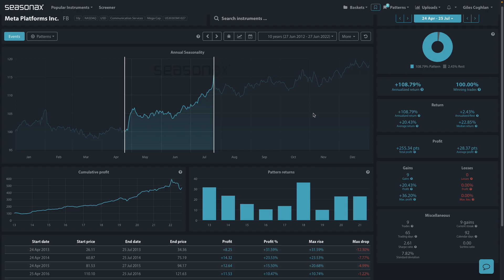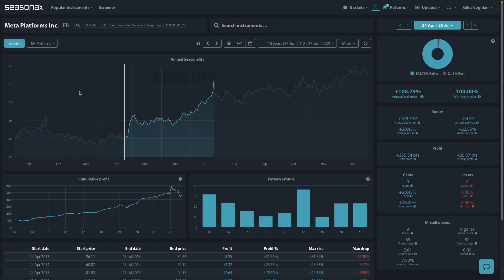Meta mistake?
Big name tech earnings are in acute focus this week and Meta (formerly Facebook) will be eyed carefully by investors for signs of where the company is heading with the so called “Metaverse’.

The Metaverse idea seemed to be peaking as the Covid induced lockdowns kept everyone apart. However, with non-covid life now being enjoyed by the majority of people, will the Meteaverse end up being a ‘flop’?

This is the question that investors will want to know and analysts are noting that the Metaverse is getting less and less focus from the company

So, with tech stock in focus it will be very hard for Meta to match its amazing seasonal pattern from the past. Seasonally Meta has gained 100% of the time between April 24 and July 25 over the last 10 years. So, with the bar set very high for this earnings release, would a disappointing earnings release be a dip worth buying?

Major Trade Risks:
The major trade risk here is that earnings are much worse than feared, the Fed turn more hawkish next week, and tech stocks see a longer downturn.

Remember, don’t just trade it, but Seasonax it!